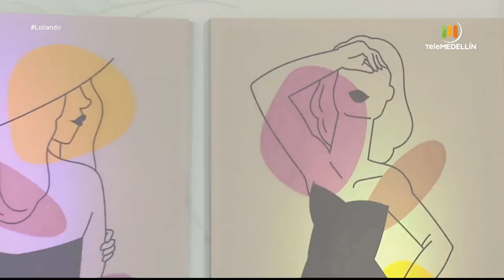Mafe Castro, Juan Machado, Paola Velásquez [Loliando] Telemedellín